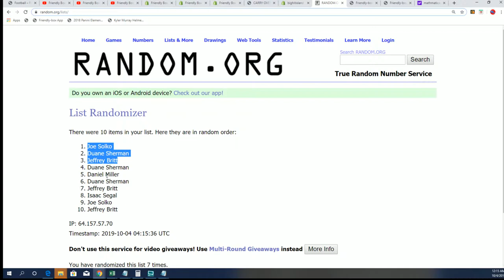Fill Up Time 2019 Panini XR Football Hobby Box FILLER A ID 19XRFB109